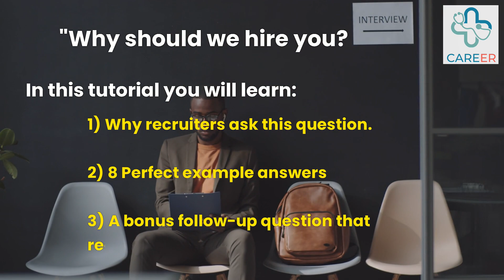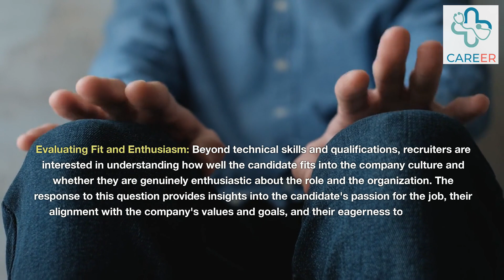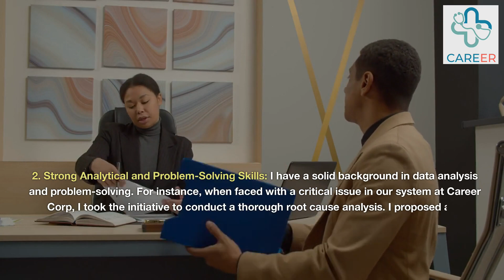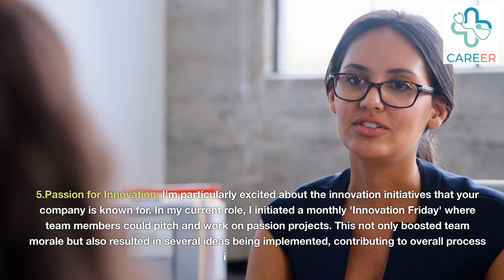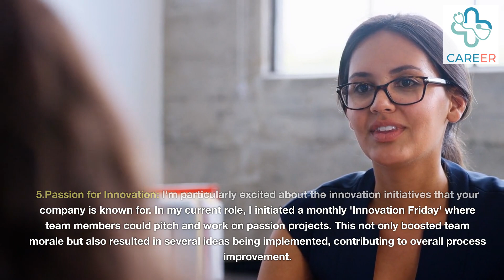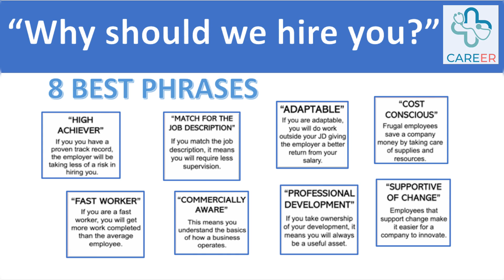WHY SHOULD WE HIRE YOU? 2024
Perfect answers to the job interview question - Why should we hire you?